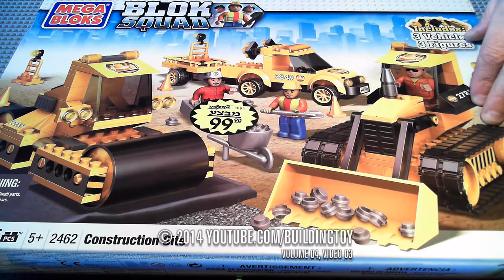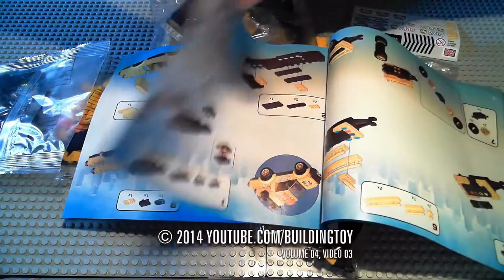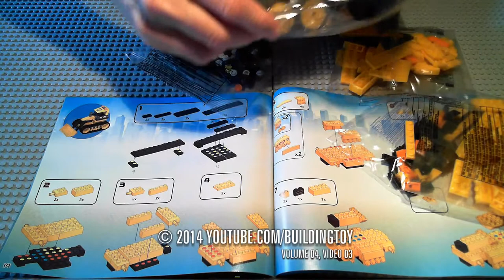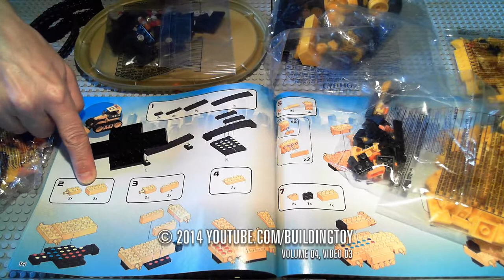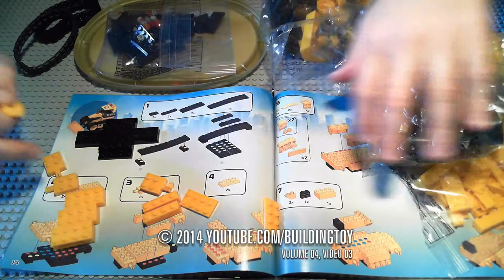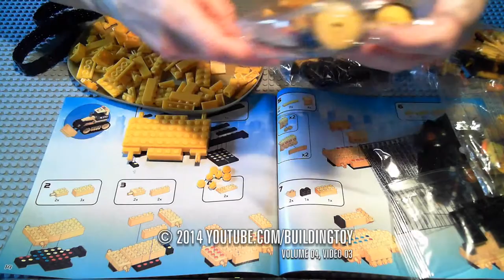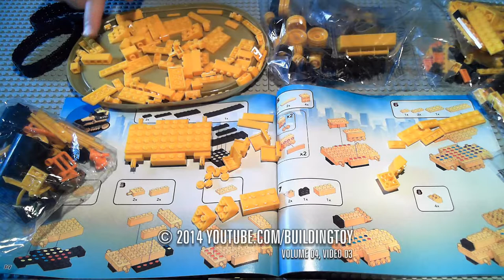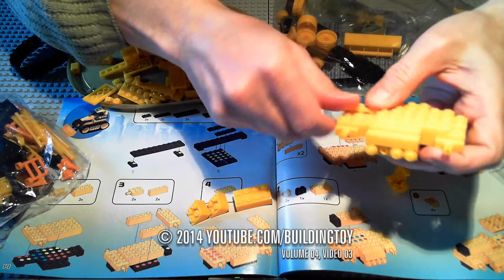Let s Play Lego Building Toy Video Game Bulldozer Gaming Trucks for Kids 2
Dickie Toys make fantastic toys. The do Disney Cars 2 Lightning McQueen, Toy Fire Engines, Toy Garage Trucks, Toy Trains, Toy Cars, Toy Planes (even Dusty from Disney Planes), Toy Farm Machinery, Toy Boats, Mechanical Toys, Pump Action Toys and Toy Cranes. They also many different remote control toys and have toys which cover a fairly wide age range.

My son's first fire engine was a Dickie Toy and it's held up pretty well considering the hard knocks and crashes it has had. Then there was a Toy Camper Van which is a second hand toy in our home and this has also been a good strong and well detailed toy. The best aspect to these toys is the detail for the price. Dickie Toys are very reasonably priced, remembering in Australia we have some of the highest toy prices in the world.